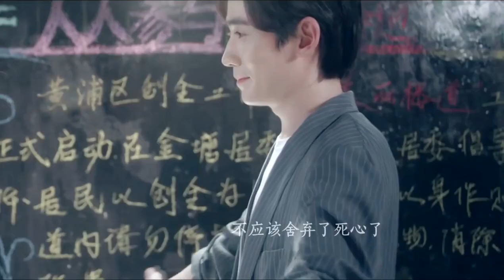【Chu Nhất Long】Non nửa